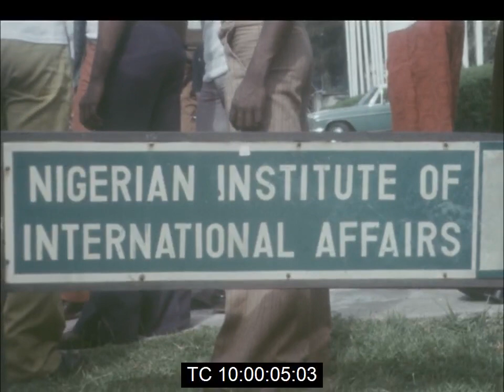Brig. Murtala Muhammad Opens Committee Meetings For New Draft Constitution | October 1975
Footage of Nigerian military Head of State, Brigadier Murtala Muhammad opening the work of a fifty man committee to draft a new constitution - the first step towards returning the country to civilian rule.

Brigadier Muhammed named the panel of former politicians, lawyers, intellectuals, businessmen and journalists who will draw up the constitution after his October 1st speech which promised the country a return to democratic rule in October 1979.

Chief Rotimi Williams, a prominent lawyer who played a part in writing most of Nigeria's earlier constitutions, was made chairman of the committee. However, Chief Obafemi Awolowo, an eminent Nigerian politician and lawyer, failed to turn up at the meeting. He had earlier refused to serve on the committee saying his appointment was made without prior reference to him.

Transcript of part of Brig, Muhammad's opening address:

"In my National Day broadcast I outlined the political programme of the Federal Military government and prescribed measures necessary for achieving the aims of the programme. One of such steps whose responsibility it would be to produce an initial draft of a constitutional arrangement which would provide a sound basis for the continued existence of a united Nigeria. This is not the first time of course that we as a people have participated in the fashioning of a constitution for our country. First there was the experiment of a unitary government which was imposed by the colonial government then a federal system which carried us into independence and finally a modified version of Federalism which lasted rather tenuously until January 1966."

Source: Reuters News Archives.